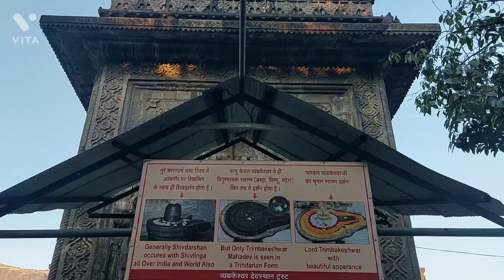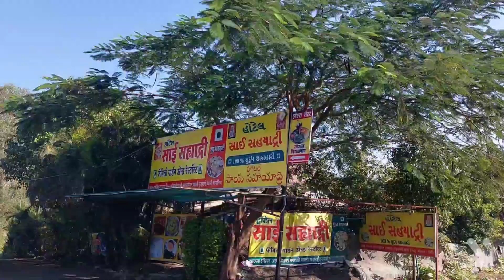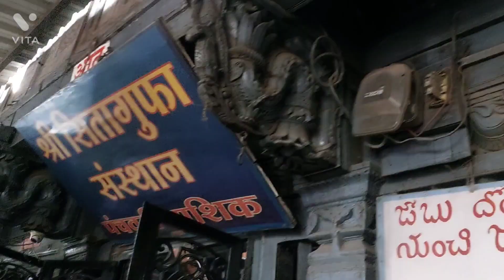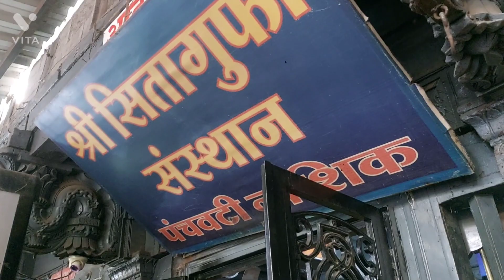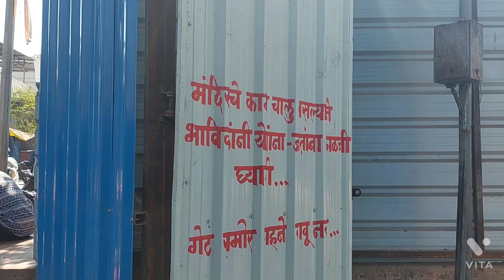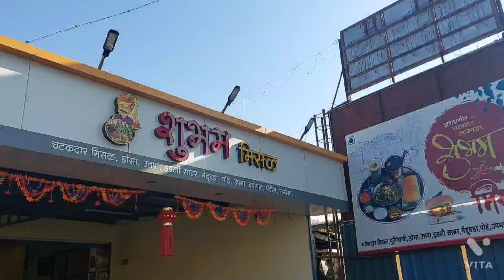Trimbakeshwar || Nasik || Bhimashankar || Day 6